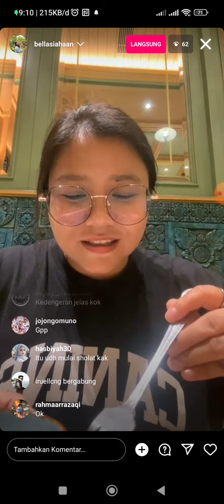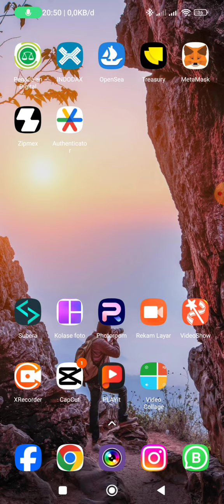Desert : sambil nunggu Indonesia vs Korea kita bahas live mba bela tentang Fiki tugba